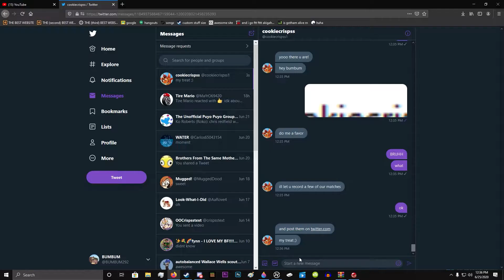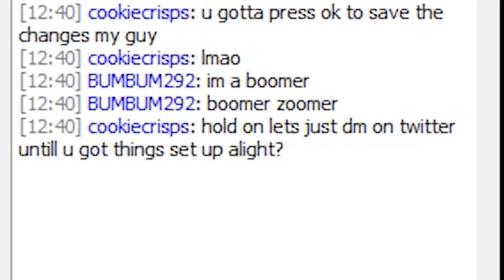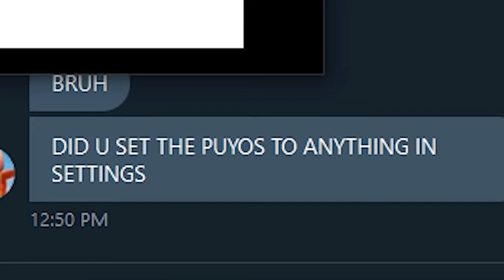cookie beats me at puyo for 6 minutes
huh

-bumbum